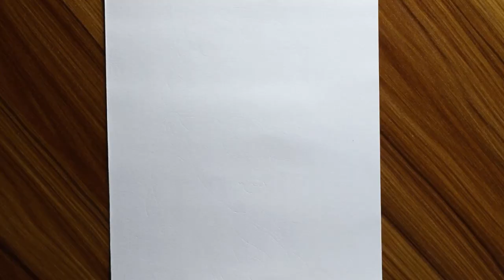How To Draw A Beautiful Girl Realistic Face Sketch Pencil | Awesome Women Face Drawing Video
How To Draw A Beautiful Girl Realistic Face Sketch Pencil. Awesome Women Face Drawing Video tutorial. how to draw girl face drawing step by step. sketch pencil drawing video tutorial for beginner. girl face drawing video tutorial with sketch pencil. very easy drawing video a to z. pencil sketch drawing realistic  girl face.

Music Credit